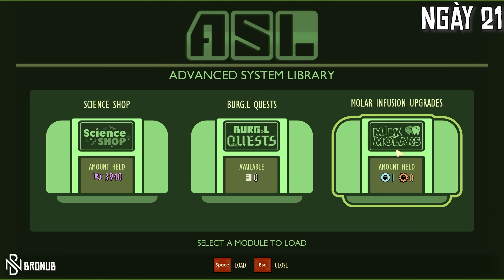50 Ngày Lao Đao Trong Grounded - BroNub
Đây là quá trình 50 ngày tôi lao đao, tổn hao sinh lực trong game Grounded. Vì 24h trong game này bằng 48p ngoài đời, và có quá nhiều thứ để truyền tải tới các bạn, nên tôi sẽ làm mỗi video 50 ngày. Chứ 100 ngày có khi mất cả 1 tháng để làm mất